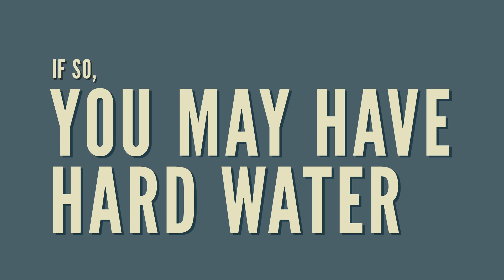Do you have hard water?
Making Soft Water Easy